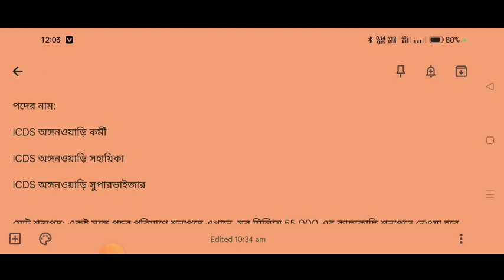anganwadi vacancy 2023#anganwadi supervisor vacancy2023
anganwadi news
anganwadi news today
অঙ্গনারী কর্মী নিয়োগ ২০২৩
অঙ্গনারী পরীক্ষার প্রশ্ন উত্তর ২০২৩
অঙ্গনারী কর্মী নিয়োগ ২০২৩ ফর্ম ফিলাপ
Anganwadi supervisor vacancy 2023
অঙ্গনারী কর্মী বেতন
অঙ্গনারী সুপারভাইজার